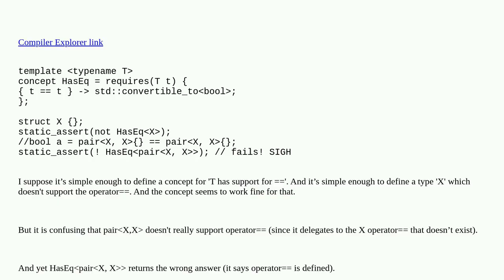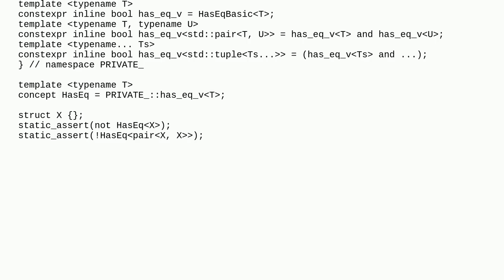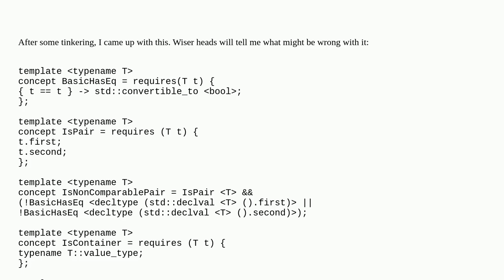How to do simple C++ concept has_eq - that works with std::pair (is std::pair operator== broken f...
How to do simple C++ concept has_eq - that works with std::pair (is std::pair operator== broken for C++20)

A special thanks goes out to the community

  c++ concept